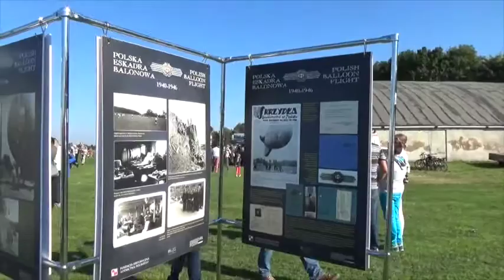Festiwal Dywizjonu 303 w Radawcu w 75. rocznicę Bitwy o Anglię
W hołdzie lubelskim lotnikom biorącym udział w Bitwie o Anglię Grzegorz Muszyński wraz z Aeroklubem Lubelskim i KAGERO Publishing zorganizowali na lotnisku w Radawcu piknik lotniczy, na którym zaprezentowały się samoloty w okresu II wojny światowej biorące udział w Bitwie o Anglię. Wspaniałe wydarzenie i wspaniała lekcja historii zwłaszcza dla młodych, których było wielu!